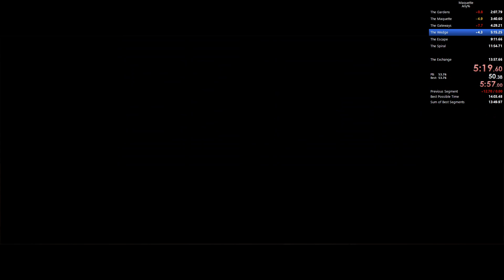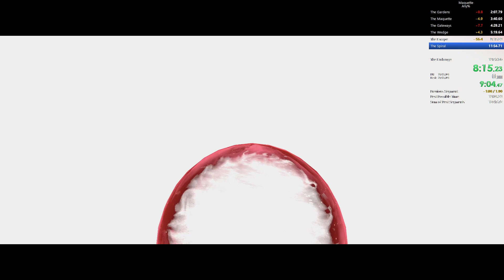Maquette 12:13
this game is so bad rofl